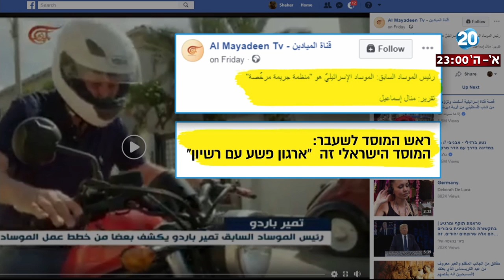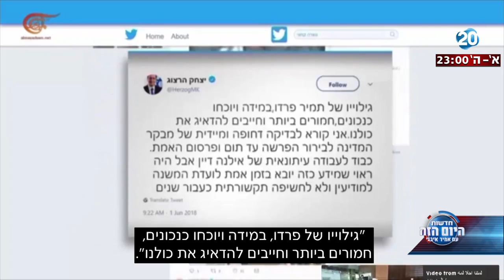היום הזה - הרשתות הערביות "גייסו" את הראיון עם פרדו לתעמולה נגד ישראל